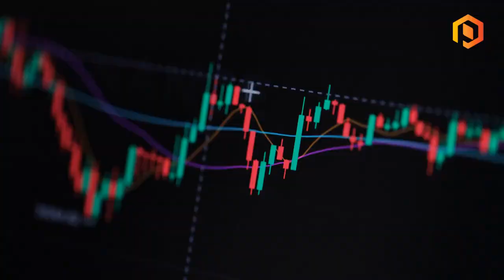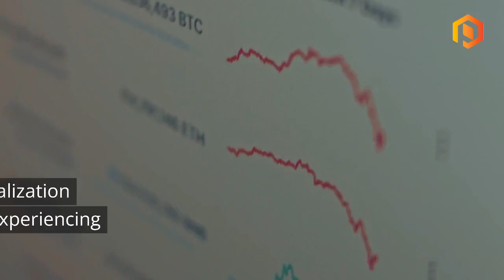Crypto Report: Bitcoin’s Grayscale bounce loses steam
Bitcoin (BTC)’s Tuesday rally following Grayscale Investments' potentially influential court win on Tuesday appears to be a flash in the pan, with the world’s largest cryptocurrency losing 1.5% on the spot markets yesterday.

BTC/USDT surged as high as $28,150 after the US courts determined that the securities regulator was unfairly blocking Grayscale’s application to turn its $11 billion GBTC bitcoin trust into an exchange-traded fund.

The post-Grayscale hype was evidently not enough to sustain momentum in what continues to be a period of historically low trading volumes and risk-off sentiment in the broader cryptocurrency market. In the longer term, bitcoin bulls are pinning their breakout hopes on actual approval of a spot-bitcoin ETF.